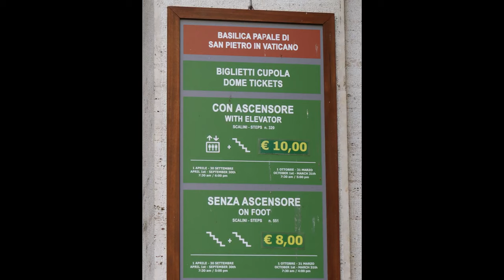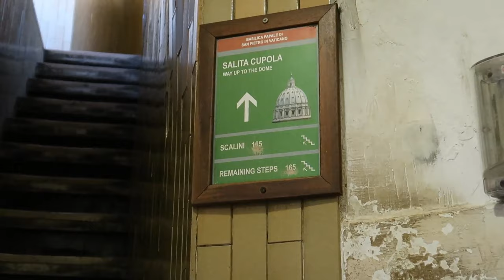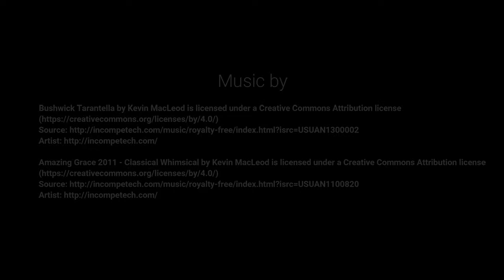Climbing the Dome at St. Peter's Basilica in Rome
For 8 Euros you can climb the 551 steps to the top of the dome or for 10 Euros you can take the elevator up half way and then climb the remaining steps.  Spectacular views both inside the dome and outside.